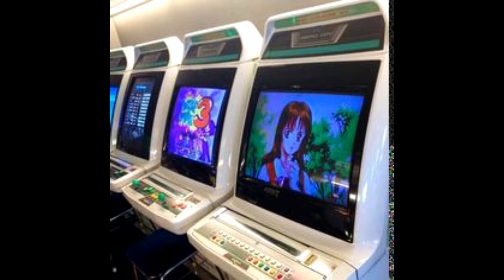[Free For Profit] bedroom pop x clairo type beat - "cool" (prod.wetgropes)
c major, 112 bpm

This beat is free to use on all platforms. MUST credit me in the title (not required if you BUY a license). MUST BUY a lease if your song made with this beat receives more than 10K streams on any platforms.

my 2nd channel where i post my favorite beats

use of YouTube content id is not allowed.

If you have purchased a license and someone claimed the song you made, just use the dispute option on youtube and explain them that you have a license to use. The claim will be removed.